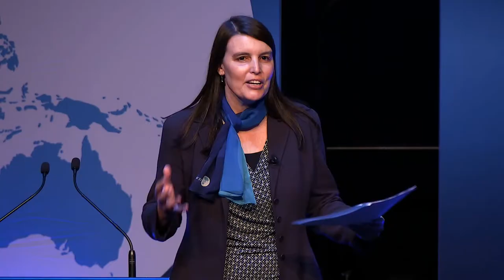New Colombo Plan 2022 National Summit - Keynote address - Kathryn Campbell AO CSC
Secretary's Keynote address to the NCP National Summit on 12 April 2022